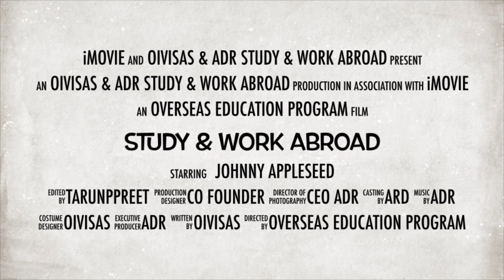IELTS TRAINING | Study Abroad | Student visa for canada| UK study visa| Skilled Worker visa| PSW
Overseas Education |Diploma Course | UK | Canada |USA | Europe | Apply Without IELTS |Reach Us -London | Delhi - 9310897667| UP - | Uk - 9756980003 | Mumbai | Punjab - 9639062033